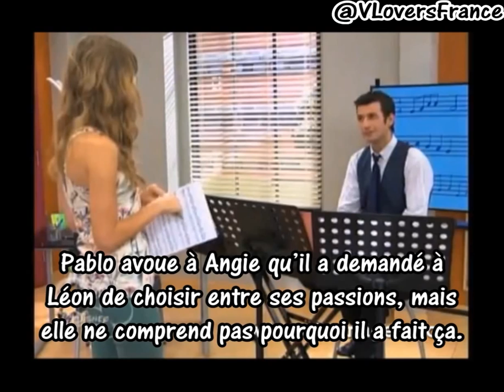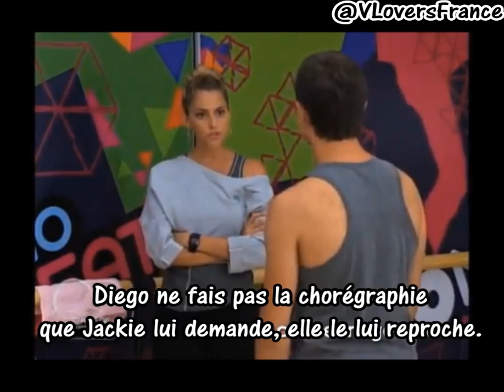Résumé Episode 42 Français - Violetta 2.